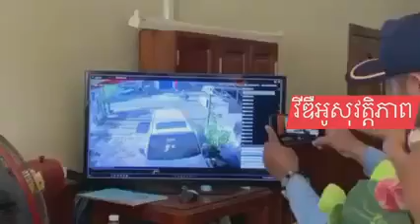Car Driving, Car accident in Battambang Province.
អតីតប្រធានក្រុមប្រឹក្សាខេត្តបាត់ដំបង លោក អ៊ុក វង្ស វ័យប្រហែល៨០ឆ្នាំ បានរងរបួសធ្ងន់ ត្រូវបាន បញ្ជូនទៅកាន់មន្ទីរពេទ្យសង្គ្រោះ ខណៈគាត់បានថយ រថយន្តចេញពីក្នុងផ្ទះរបស់ខ្លួន យ៉ាងលឿន បុក ទំលុះទ្វារផ្ទះអ្នកជិតខាងនិងរថយន្តបីគ្រឿងផ្សេងទៀត នាព្រឹក ថ្ងៃទី១៣ ខែ កុម្ភៈ ឆ្នាំ ២០២១ នៅចំណុចផ្លូវជាតិលេខ៥ ក្រុងបាត់ដំបង។

សមត្ថកិច្ចអោយដឹងថា មិនមានអ្នកផ្សេងទៀតរងគ្រោះថ្នាក់ គ្រាន់តែខូចខាត ទ្រព្យសម្បត្តិប៉ុណ្ណោះ ដោយសារមិនសូវមានអ្នកដំណើរបើកឆ្លងកាត់។

លោកអូន លីវណ្ណដេត មន្រ្តីចរាចរណ៍ខេត្តបាត់ដំបងបានបញ្ជាក់ថាដើមហេតុដំបូង រថយន្តបង្កហេតុ បានថយរថយន្តម៉ាកឡង់ គ្រីស័រស្លាកលេខ 2b 3536 ចេញពីក្នុងផ្ទះរបស់ខ្លួន ក្នុងសង្កាត់ស្វាយប៉ោ ជាប់ផ្លូវជាតិលេខ៥ ទំនងជាស្លន់ គាត់បានជាន់ហ្គា យ៉ាងលឿន ចេញពីក្នុងផ្ទះ ឆ្លងកាត់ទទឹងផ្លូវ  បុកទំលុះទ្វាផ្ទះសំណាក់យានយាន និងផ្ទះពលរដ្ឋ និង រថយន្ត Lexusពីរគ្រឿងក្នុង ផ្ទះសំណាក់ ខាងលើខូចខាត ។
តាមរូបភាពកាម៉ារ៉ាសុវត្ថិភាព បន្ទាប់ពីរ៉ឺយ៉ែបុកហើយ គាត់បាន ជាន់ហ្គាបន្តទៅមុខឆ្លងថ្នល់ ម្តងទៀតយ៉ាងលឿន បុករថយន្តLexusពណ៌សដែលចត ចោលមុខផ្ទះយ៉ាងពេញទំហឹងទៀត ទើបឈប់ទៅមុខលែងរួច។
ហេតុការណ៍បានបណ្តាលអោយម្ចាស់រថយន្តបង្ករងរបួស
ធ្ងន់យកទៅសង្គ្រោះនៅមន្ទីរពេទ្យ និង ខូចខាតរថយន្តបីគ្រឿង និង ទ្វារ ព្រមទាំងជញ្ជាំងនិងសំយ៉ាបផ្ទះ ពលរដ្ឋ  ។
សមត្ថកិច្ចបញ្ជាក់ថា ម្ចាស់រថយន្តបង្កហេតុខាងលើ បានធានាសងរាល់ការខូចខាត ទាំងអស់៕